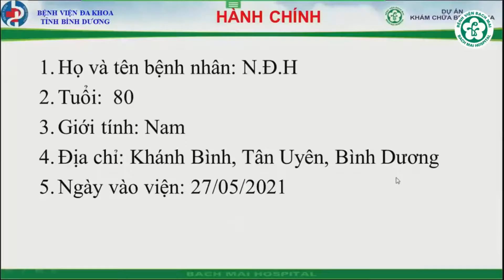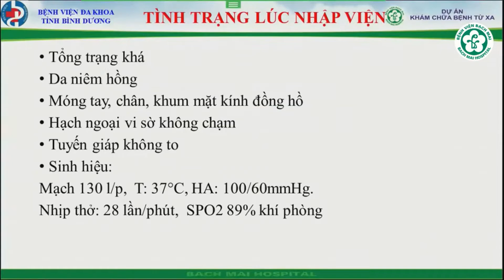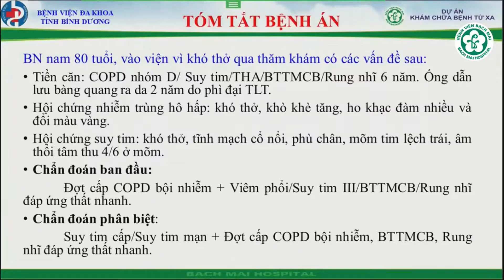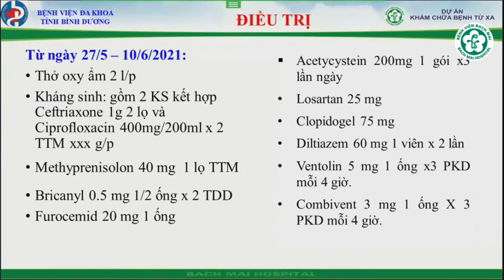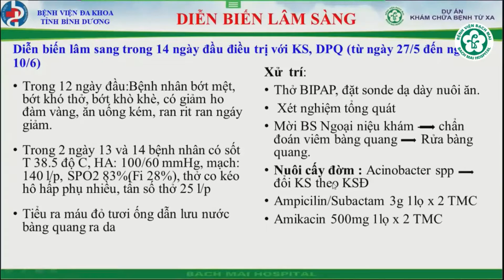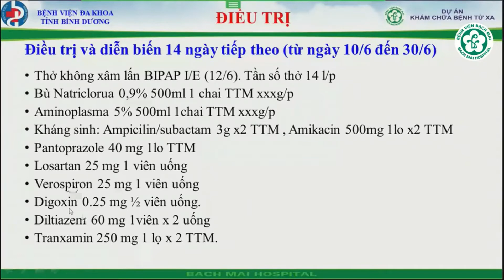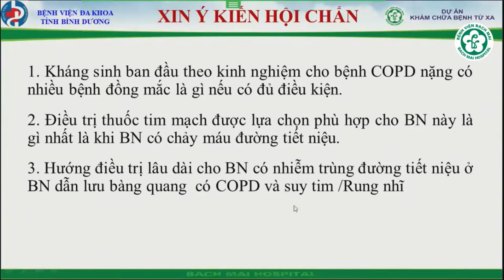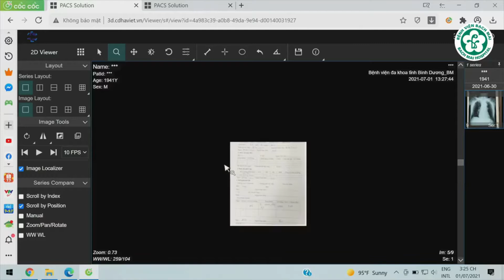Hội chẩn BN đợt cấp COPD, viêm phổi, suy tim, bệnh tim TMCB, rung nhĩ I BV Bạch Mai